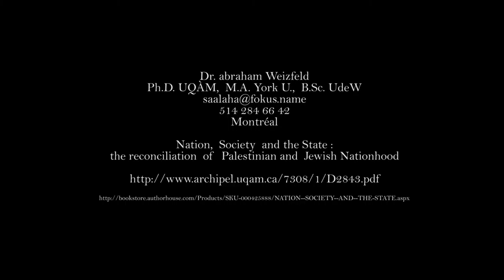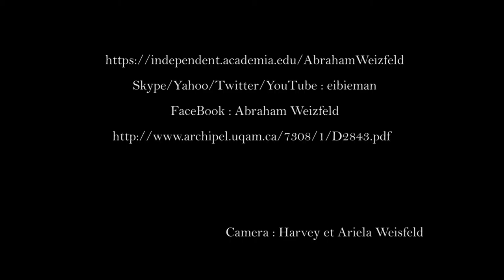Centre Pierre Péladeau 2/2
Collation des grades PhD abraham Weizfeld
Voir 2:52 - 3:52